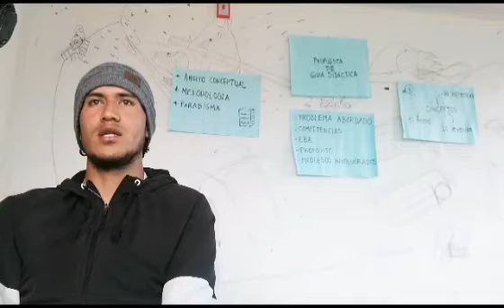Guía didáctica " Crear el meme para comprender la leyenda"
propuesta de guía didáctica